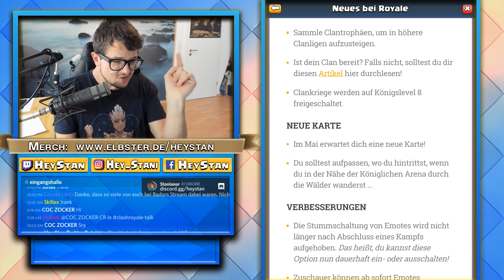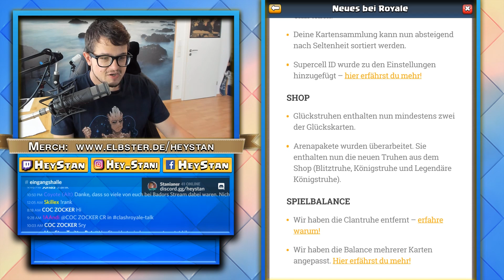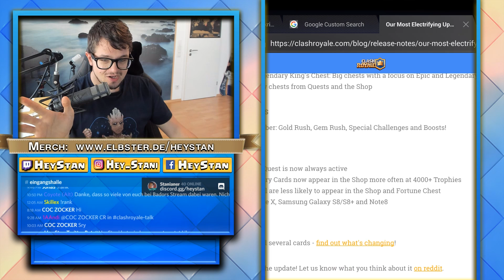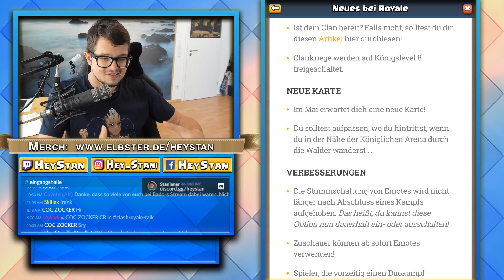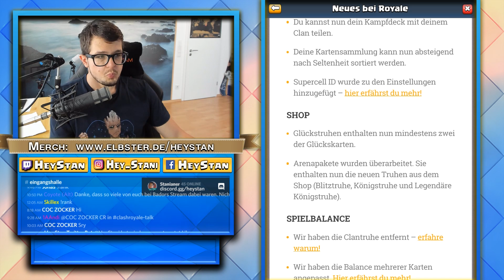APRIL UPDATE ⚔️ CLAN KRIEGE ERKLÄRT | Clash Royale Clan Wars Gameplay Deutsch German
Clash Royale April Update bringt Clan Wars. Erste Gameplay Szenen und Clan Kriege erklärt

Clash Royale Community Clan:
Nr.1: Stanianer
Nr.2: Stanianer

► Social Media ◄

► Die Lauchboys ◄